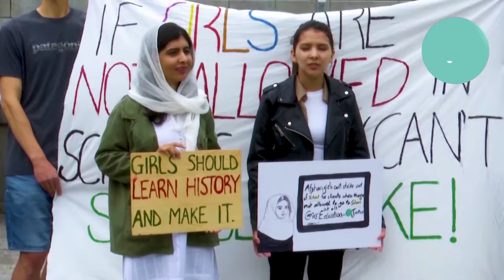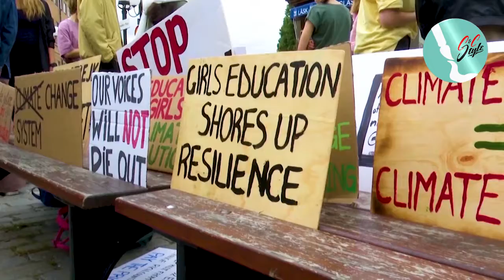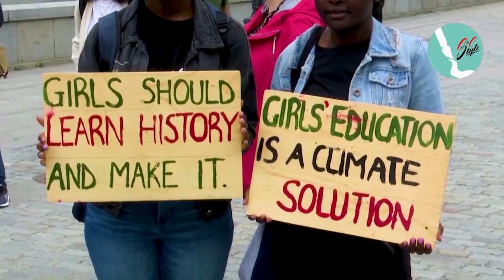Malala Yousafzai Joins Greta Thunberg In Climate Protest || 'Any girl can change the world'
This video is our own exclusive Video or we are authorized to use it.